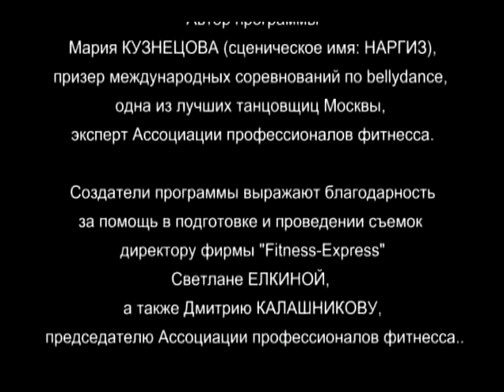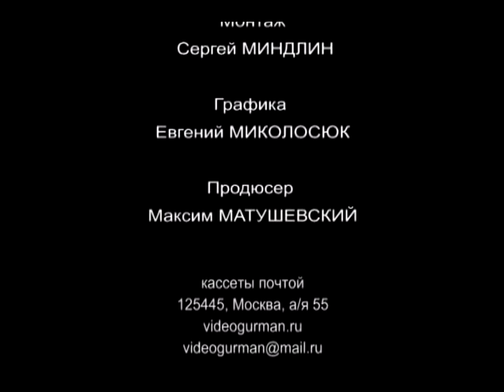bellly dance 2